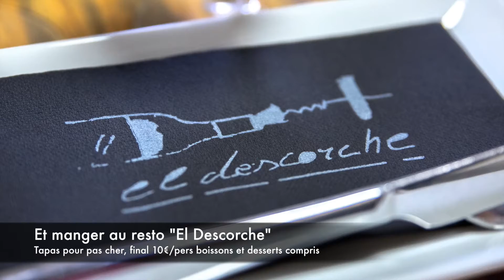VLOG #3 ESPAGNE ANDALOUSIE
Laurent Magazine Bonjour !
Suivez mon Vlog Espagne en Andalousie par jour.
Dans cet épisode nous avons passé du bon temps à la villa puis sommes sortis en centre ville de Motril pour aller manger des Tapas.